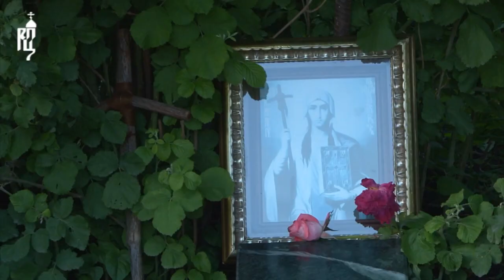святая Нина - проповедь в Грузии